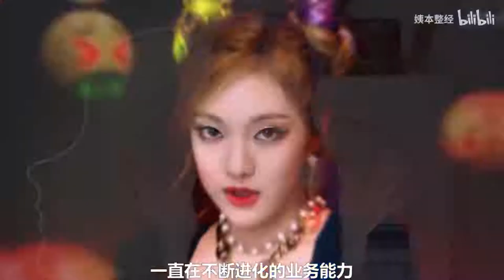颜值分析：aespa颜值逆袭史！柳智敏的蛇系美人进阶之路！宁艺卓、winter、吉赛尔的逆天改命！【姨本整经】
还在因为互联网的快速发展美女层出不穷而焦虑吗？
还在因为只能感叹明星的颜值而苦恼吗？